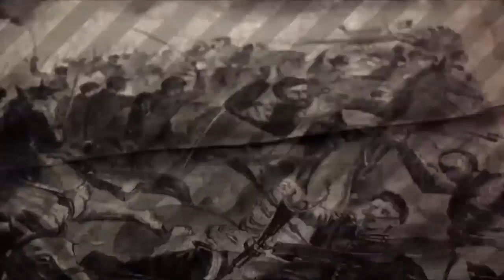Four Entrances - WWE 2K17